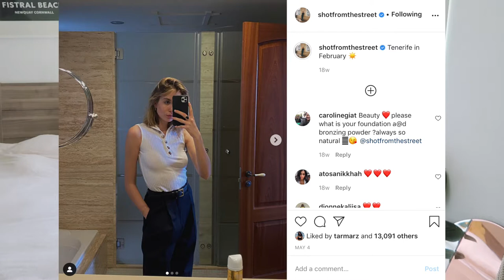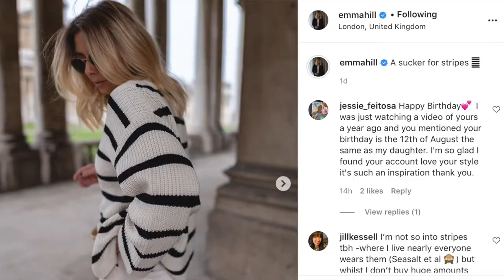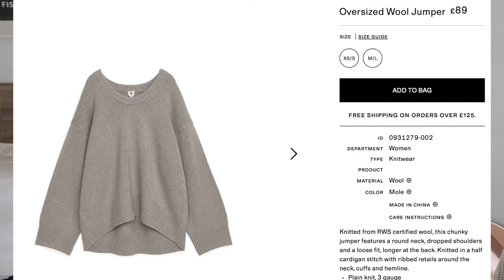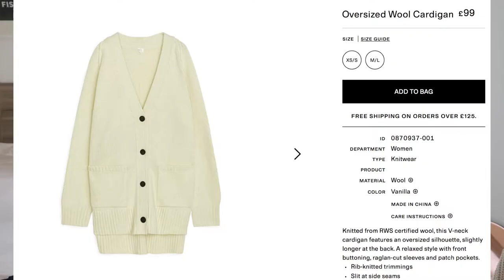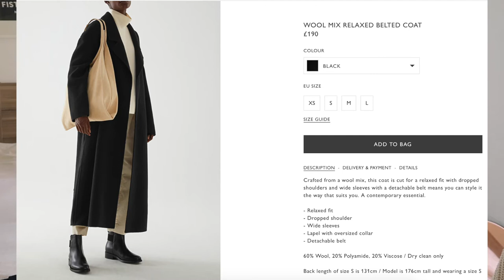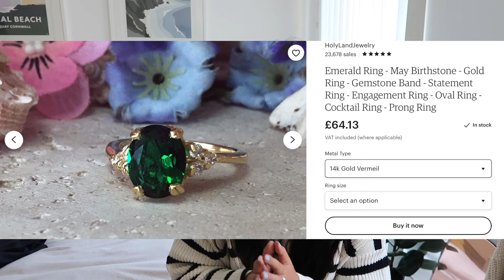Autumn Wardrobe Staples: New In and Wishlist ft. Arket, Acne Studios, Paris Texas, Stuart Weitzman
Attempting to become more mindful in my shopping and created a list-process to slow down my fashion consumption and hopefully get more enjoyment out of my clothes for longer! I think thus far I've made some great choices (shoe-wise especially), and I'm excited to add the items on my wishlist to my wardrobe asap :)

--Products Mentioned:
New In--
Filippa K Julia Trousers in Navy (Stopped production, Hatton style are similar)
H&M Rib Knit Jumper (sold out online but check in store!)
Stuart Weitzman Lowland Boots in Chestnut Brown
Paris Texas 80mm Heeled Boots in Brown Mock-croc
Acne Studios Steffey Trainers in White
Marc Fisher Ankle Boots in Cognac Suede

Wishlist--
Arket Oversized Wool Jumper (U-neck) in Mole
Arket Oversized Wool Cardigan in Cream
Arket Wide-shaft leather boots in Black
COS Wool-mix Relaxed Belted Coat in Black
Etsy Old-style Emerald Cocktail Ring in Gold Vermeil